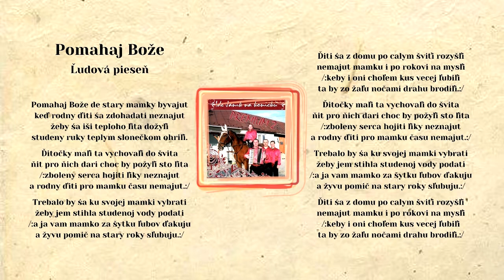PREMIUM 2, Pomahaj bože, autor neznámy, pieseň rusínska, Videorohaľ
Piesne: Beťar ja parobok  - Autor Ing. Božik Ján
              Keď jem išok z hory - Autor Ing. Božik Ján
              Kurimčansky divčata - Autor Martin Ragan